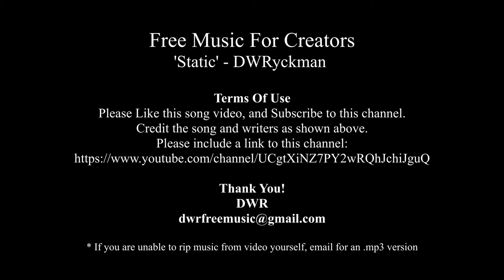Static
'Hornet' - DWRyckman